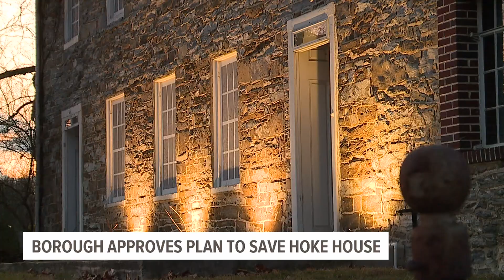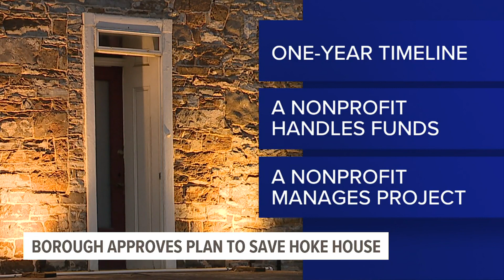Spring Grove borough approves tentative plan to preserve York County Hoke House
With permits issued for demolition, and in an effort to keep the sun from setting on the Hoke House in Spring Grove, borough leaders took action.

"We want to be leaders in this," Borough Manager Zach Gulden said. "We don’t want to think about the past. We want to move forward."

The borough council unanimously passed a preservation plan at Monday night's meeting.

Under the plan, the borough would pledge $50,000 to the House’s preservation on-site or relocation, with a total goal of $300,000 with aid from other organizations.

"We cannot do this alone," Gulden said. "$50,000 is nothing.”

It's a last stand to save the nearly three-century-old structure following support from the York County community.